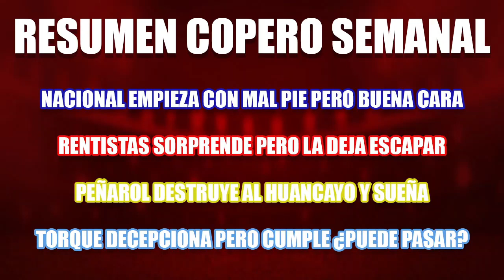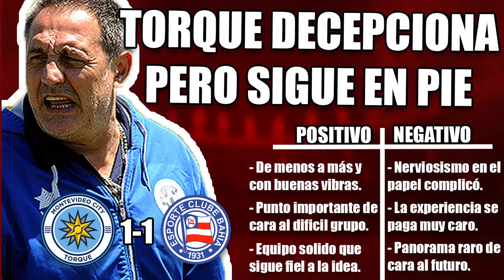DEBUT AMARGO DE NACIONAL + PEÑAROL SUEÑA + TORQUE DECEPCIONA | LA SEMANA COPERA DE LOS URUGUAYOS #1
00:00 Intro

01:27 Resumen copero semanal

02:57 Debut oscuro de Capuccio

06:37 Rentistas sorprende pero no aguanta

09:01 La noche soñada de Larriera

11:52 Torque decepciona pero cumple

DEBUT AMARGO DE NACIONAL | RENTISTAS PIERDE UNA GRAN CHANCE | PEÑAROL GOLEA Y SUEÑA | TORQUE DECEPCIONA